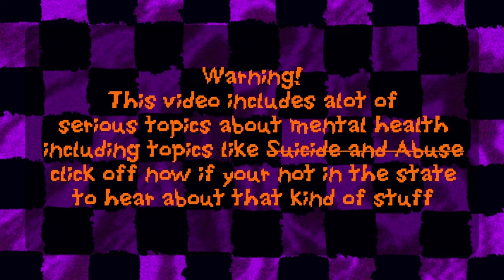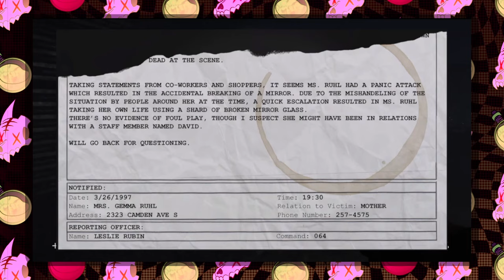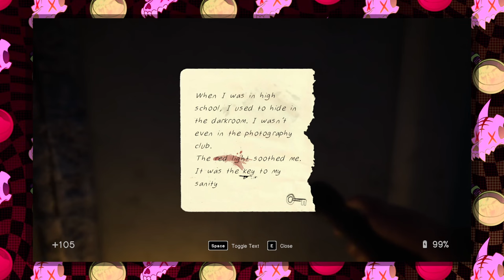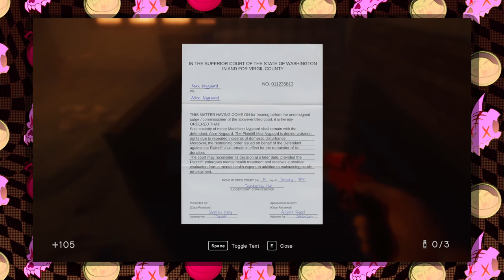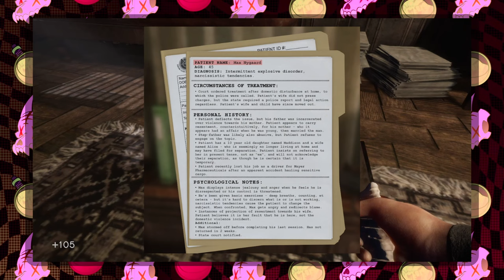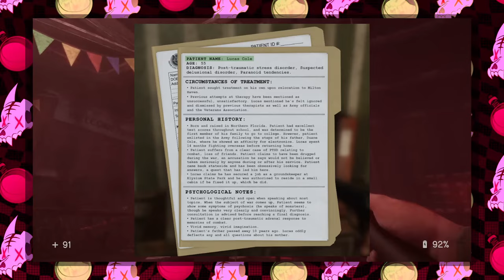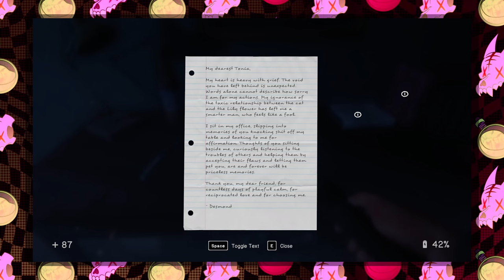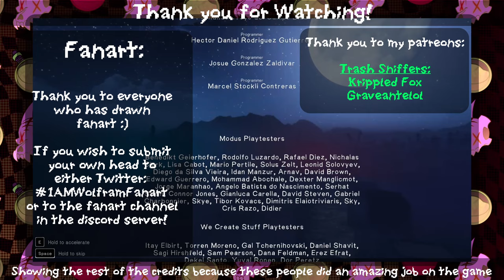In Sound Mind and it's incredible character design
In Sound Mind is a game that i recently played and fell in LOVE with over its character design, even after this video there is so much to be discovered about the game which i implore you to go and find for youself because the game deserves alot more attention than its gotten, i really enjoyed making this video and learning about this games exsistance and i really hope you enjoy watching it just as much :D